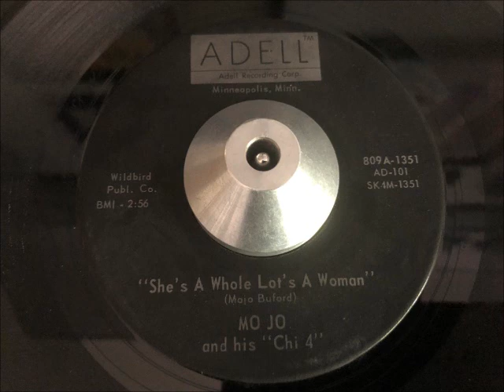mo jo and his chi 4 - she's a whole lot's a woman (adell)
ARTIST: mo jo and his "chi 4"
A SIDE: she's a whole lot's a woman
B SIDE: my mojo's working
LABEL: adell 101
YEAR: 1965